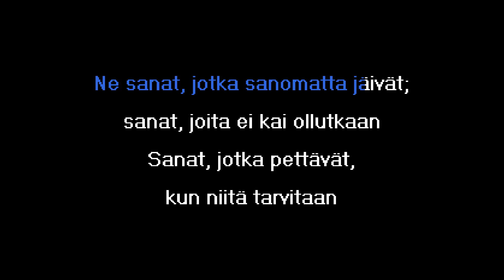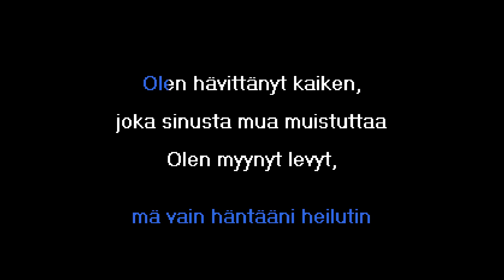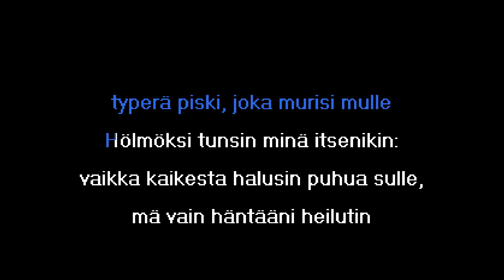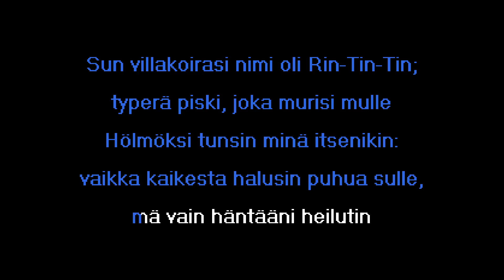Leevi and The Leavings - Rin Tin Tin (Karaoke)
Designation: KTT-01096

Sanat/Lyrics:

Jos etsit kadonnutta aikaa;
jotain, josta jouduit luopumaan,
liian usein huomaat:
ei se totta ollutkaan

Ja joku tuskin tietää mitä etsii;
vailla määränpäätä harhailee
Monen vuoden jälkeen
ystävälleen kirjoittaa

Ne sanat, jotka sanomatta jäivät;
sanat, joita ei kai ollutkaan
Sanat, jotka pettävät,
kun niitä tarvitaan

Ja minä olen miettinyt jo kauan
jotain, josta sulle kertoisin,
vaikka tuskin muistan
enää osoitettakaan

Sun villakoirasi nimi oli Rin-Tin-Tin;
typerä piski, joka murisi mulle
Hölmöksi tunsin minä itsenikin:
vaikka kaikesta halusin puhua sulle,
mä vain häntääni heilutin

Olen hävittänyt kaiken,
joka sinusta mua muistuttaa
Olen myynyt levyt,
joita silloin kuuntelin

Ne levyt usein radiossa soivat,
tai ne voivat olla muitakin
Lähes kaiken sinusta
jo melkein unohdin

Sinä hymyiletkö vielä?
Sinä suuteletko vielä niin,
että suudellessa
olin mennä tainnoksiin?

Ja minä olen olemassa vielä
Minä vieläkin sua muistelen,
vaikka monta vuotta sitten
jouduin naimisiin